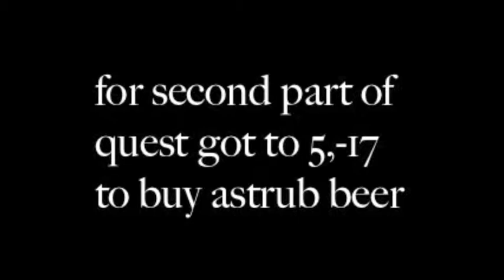how to enter pandala on dofus 2.0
how to get in to pandala on dofus 2.0